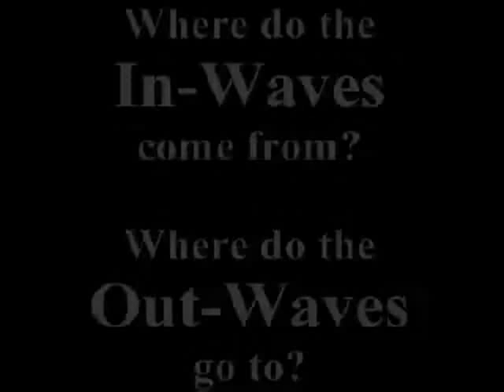Interview with Milo Wolff 4: "Complex waves"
An interview with a scientist, Milo Wolff ) about his Space Resonance theory, by Geoff Haselhurst

Part 4: "Complex waves"
About the mysterious mathematical properties of the matter waves.

Wywiad z naukowcem, Milo Wolffem ) na temat jego teorii Rezonansu Przestrzeni, przeprowadzony przez Geoffa Haselhursta

Część 4: "Fale zespolone"
O tajemniczych matematycznych właściwościach fal materii.